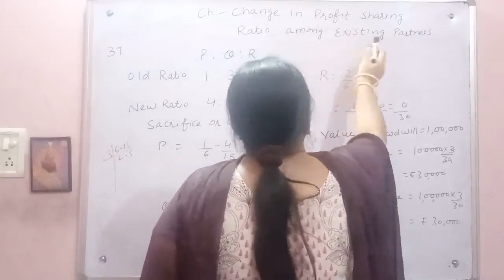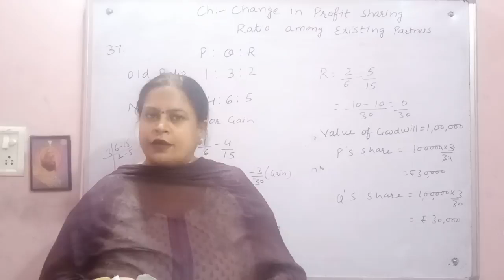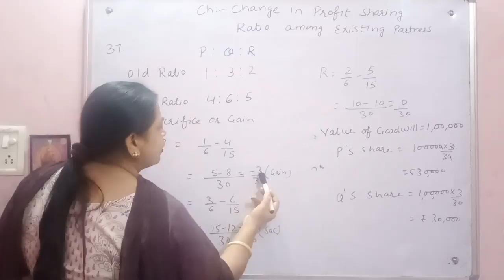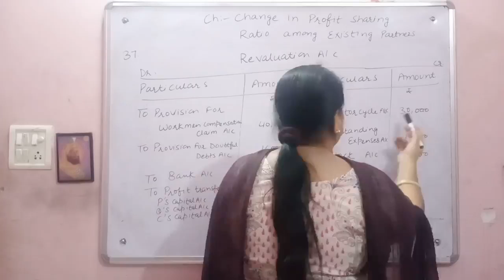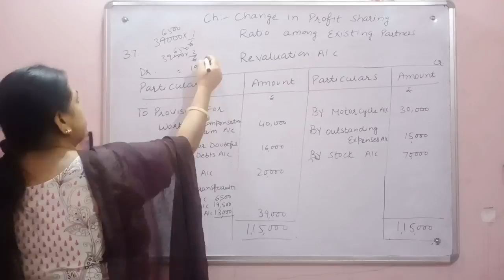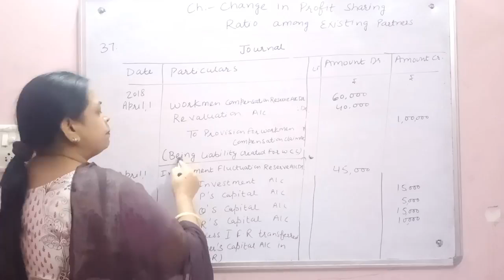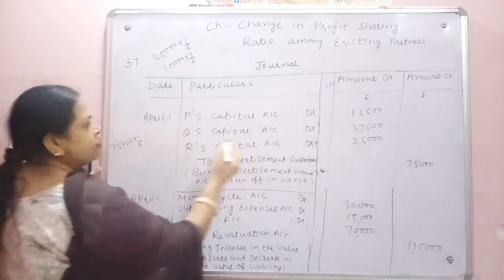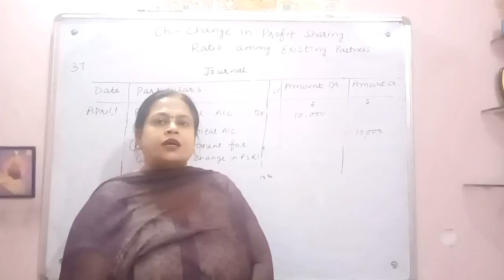#54 Q37 DK Goel Accounting for Revaluation of Assets and Liabilites on Change in PSR Part-3 class 12